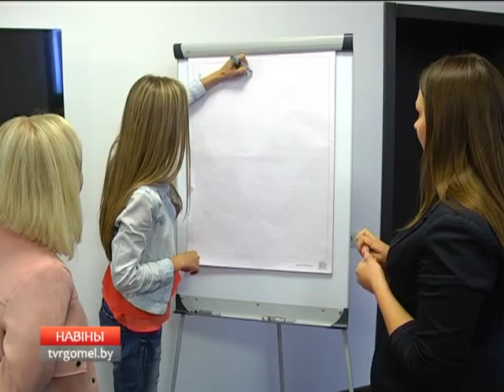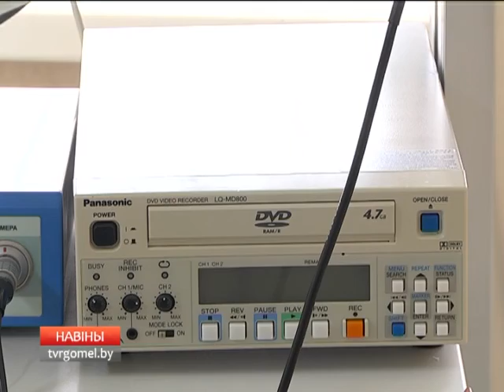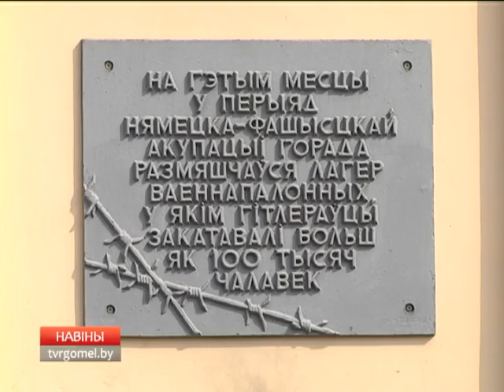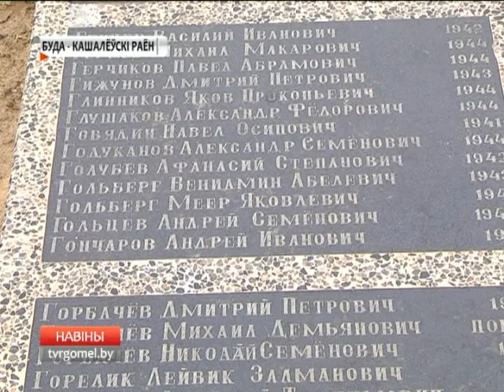18 06 2016 НОВОСТИ